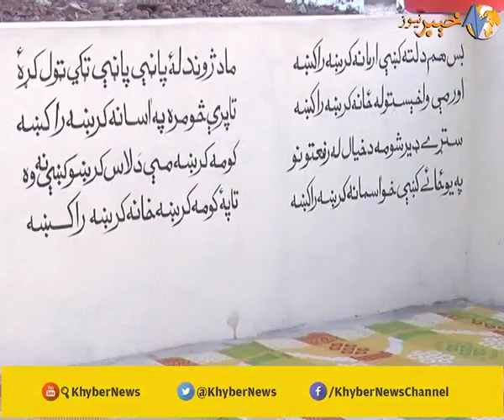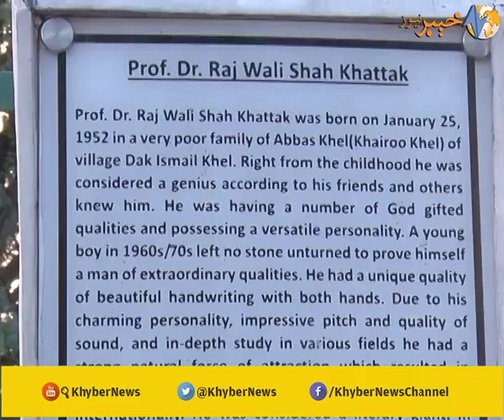Wajid Hoti Report Prof Raj Wali Shah Khattak | K5F1